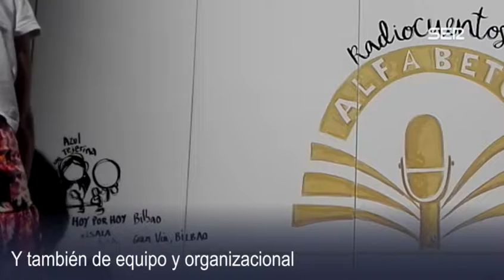"Visual Thinking" en Radiocuentos del Alfabeto